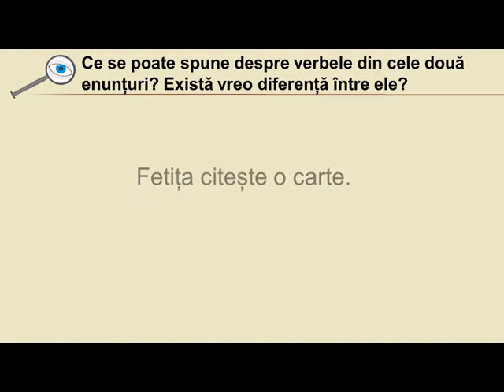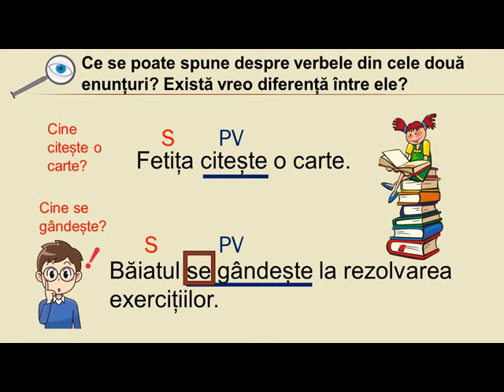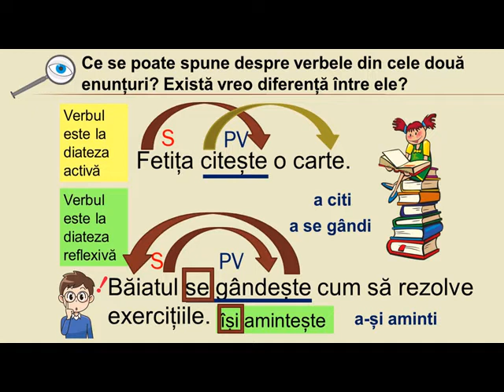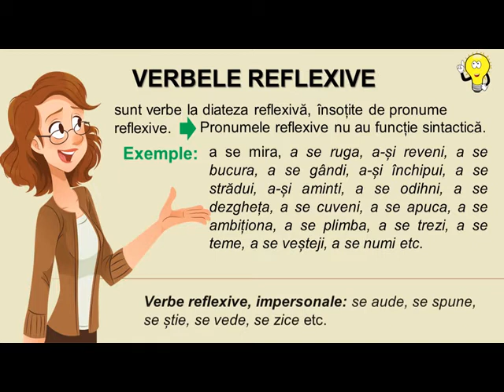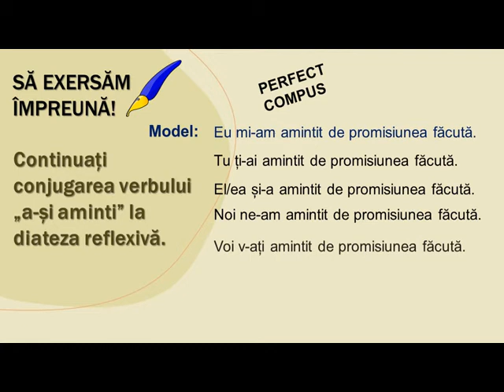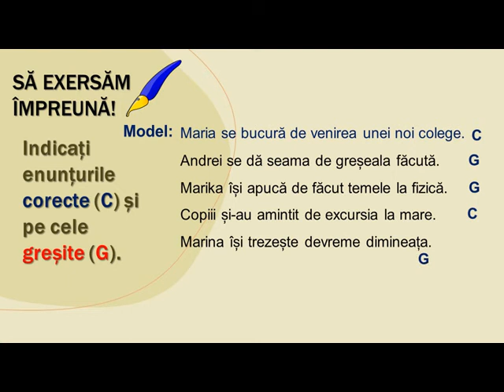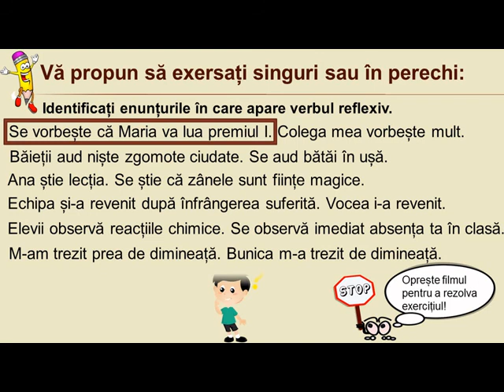Verbele reflexive. Diateza reflexivă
Scopul resursei este de a-i face pe elevi să fie capabili să utilizeze corect tipurile de verbe, observând modificările ce se produc la nivel sintactic, la nivelul relațiilor dintre cuvinte, dar și la nivel semantic. Resursa își propune să-i ajute pe elevi să-și îmbunătățească rezultatele învățării prin utilizarea conceptelor de verb reflexiv, diateză reflexivă, pronume reflexiv.
În urma utilizării acestei resurse, elevii vor înțelege importanța utilizării diferitelor tipuri de verbe pentru înțelegerea unui text.
Conceptele-cheie pe care elevii trebuie să le utilizeze sunt: verb reflexiv, verb reflexiv-impersonal, diateză reflexivă, pronume reflexiv, subiect.